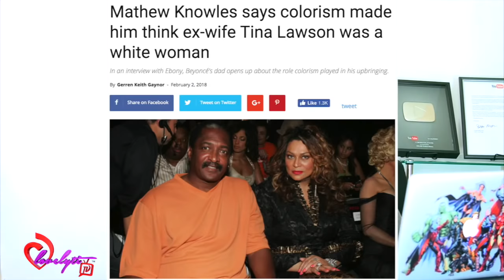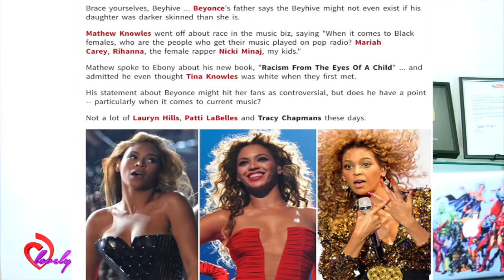Mathew Knowles discusses Solange & Jayz's fight+ Beyoncé becoming famous due to her 'light skin'